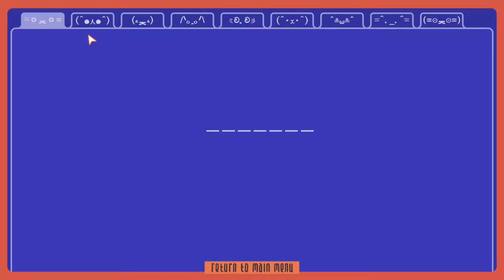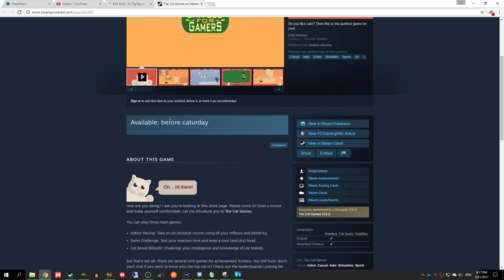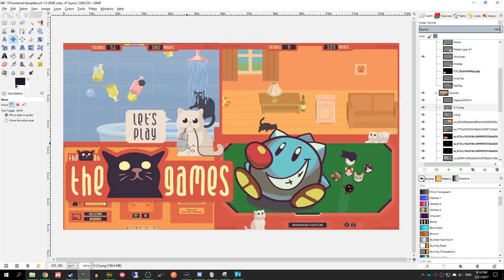Let's Play The Cat Games: Cat-based Minigame Collection!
Realistic Cat activities of the highest cali-purr.